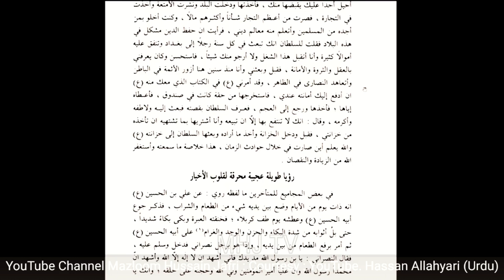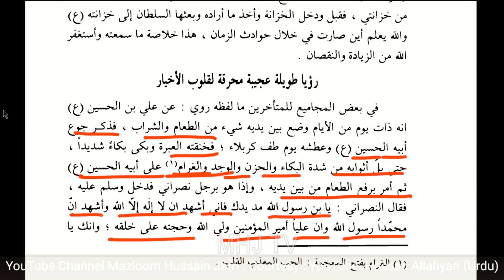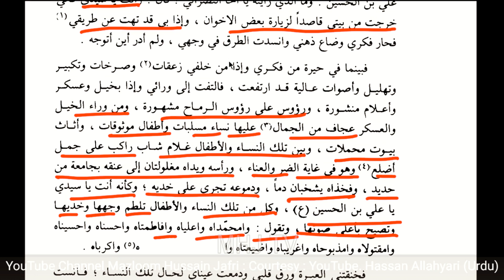Imam Zain Ul Abideen By Sheikh Hassan Allahyari Muharram 2023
Imam Zain Ul Abideen By Sheikh Hassan Allahyari Muharram 2023.mp4

For Live Debate In Live Show
Please Contact
📲📞 Brother Jafar Ali Kazmi:

Your Queries On Youtube Search :

Your Searches On YouTube

Kia SHIAH ka KALIMAH bhi Saheh AHADITH say SABIT hai ???,,
SHIA Kalma Alag Q Hai ?,, Allama Aftab Hussain Jawadi ,, Mufti Fazal Hamdard,,
किया शिया गलत कलिमा पढ़ते हैं? ,,
Do Shias recite the wrong Kalima?,,
muharram 2023,,
muharram 2023 india,,
Imam Zainul Abideen Ka Bayan part-1 | Sayyed Aminul Qadri,,
IMAM ZAIN UL ABIDEEN HOME | IMAM ZAIN UL ABIDEEN | MADINA | UMAISAVLOGS | MADINAH LIVE | MAKKAH LIVE
Imam Zain ul Abdin Ko Zanjeeron Se Bandh Kr Zulam Kia Gya? || Engineer Muhammad Ali Mirza
Waqia Karbala K Baad Hazrat Imam Zain Ul Abideen very Emotional 🖤 bayan 😓😓😥 , Heart Touching Bayan

Shia vs Sunni (Omari) Debates,,
Q&A,,
Open Topics,,
Surprise Questions ,,
Sheikh Hassan Allahyari Urdu Munazra,,